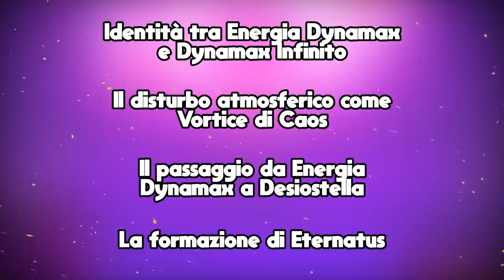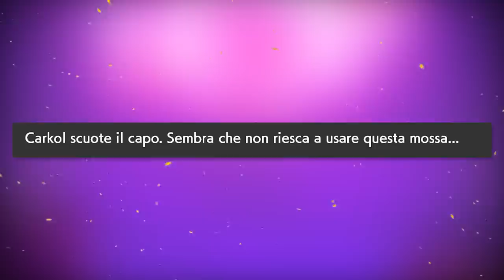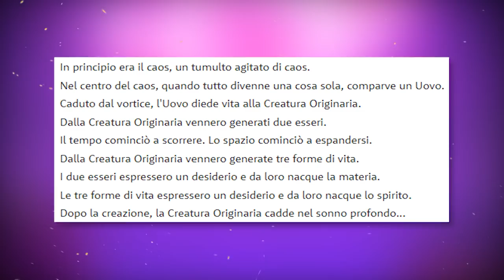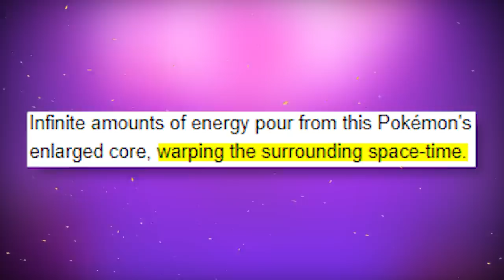TEORIA POKÉMON SPADA e SCUDO: IL MISTERO del DYNAMAX!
In questa Teoria su Pokémon Spada e Pokémon Scudo approfondiremo la questione dell'Energia Dynamax e del suo mistero. Per fare ciò dovremo toccare Eternatus, Dynamax Infinito, la Notte Oscura e tutti i protagonisti passati e presenti dell'ottava generazione e di Galar, ma anche Arceus ed i suoi figli!

Se stai leggendo la descrizione devi essere interessato al canale! Permettimi di consigliarti qualche video che potrebbe interessarti!